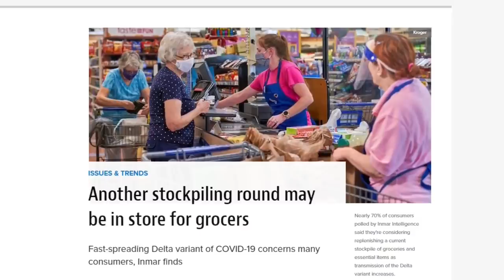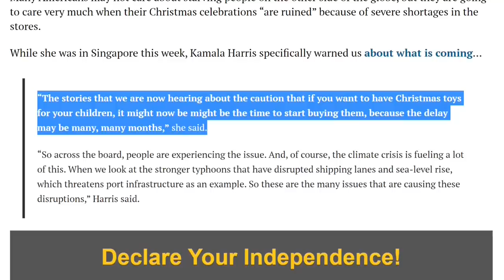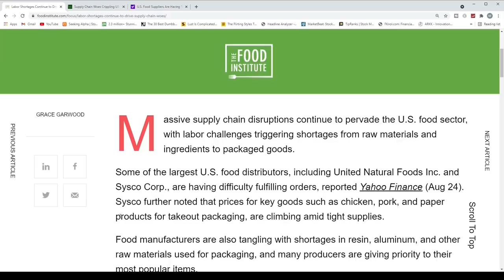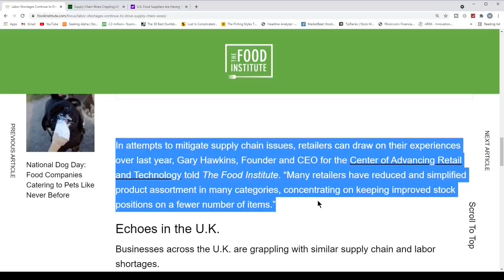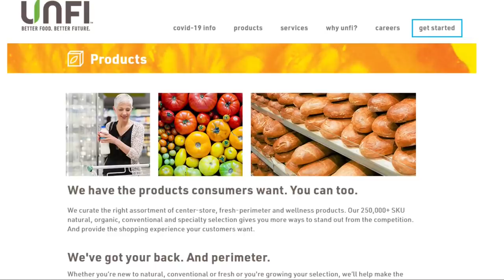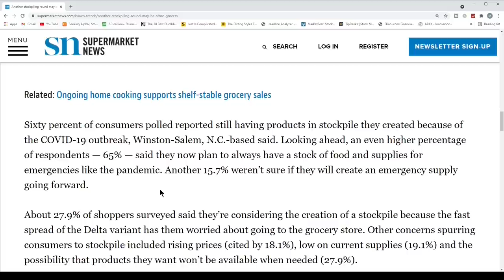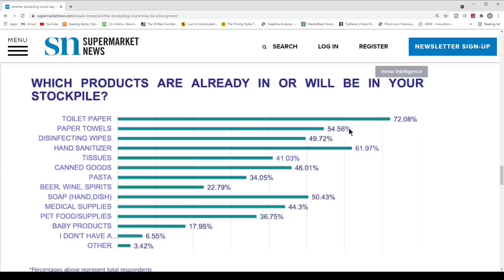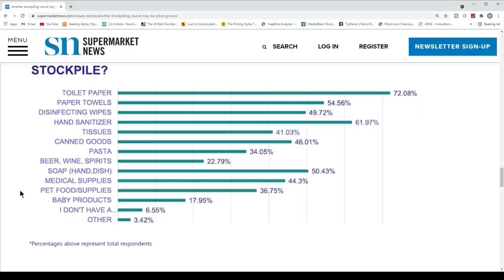Crop Failures, Survey Of What People Stockpile and Global Supply Chain Disruptions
In this video see information in articles and commentary that project what is coming! Form your own opinion on empty shelves, supply chain disruptions, food shortages, labor shortages, inflation, food inflation and see what people are stockpiling!

My Books:
Ball Blue Book Preserving Guide
SAS Survival Handbook
ACEP First Aid Manual

Intro 00:00- 00:26
Crop Failures and Shortages  00:27-03:18
Empty Shelves 03:19-06:14
Stockpiling Survey 06:15-10:47